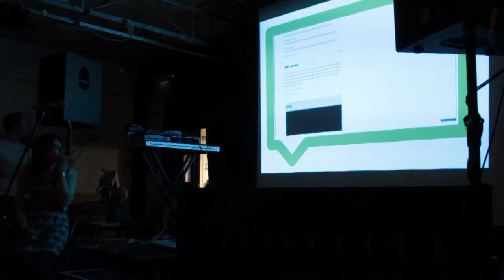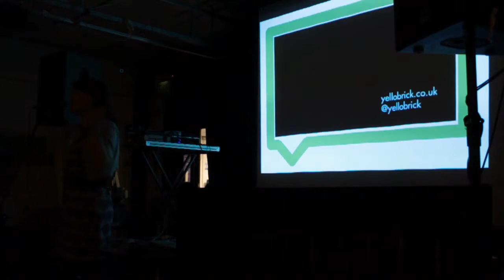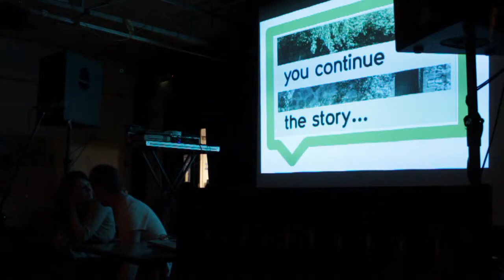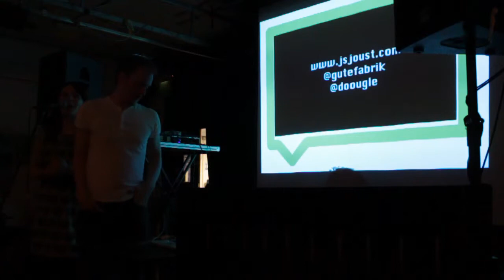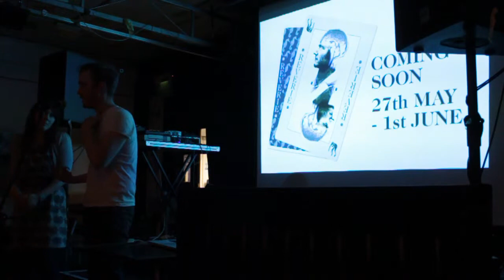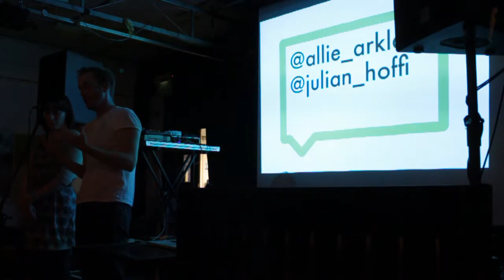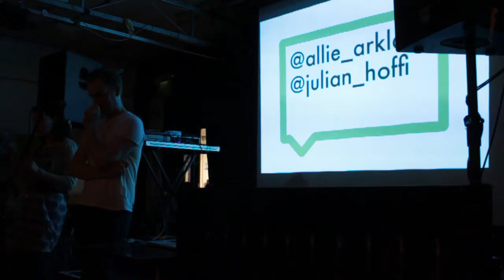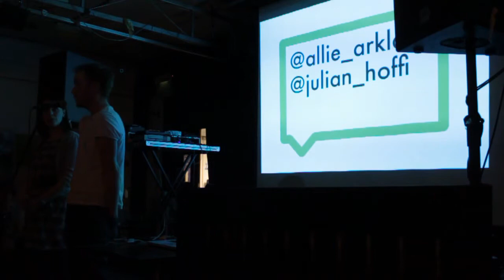Think ARK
ThinkARK - Pervasive Games